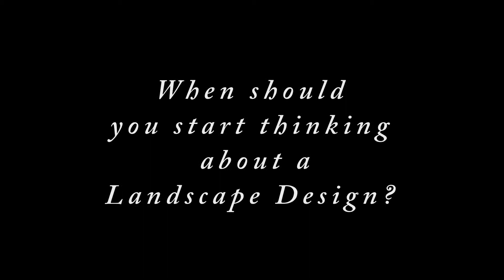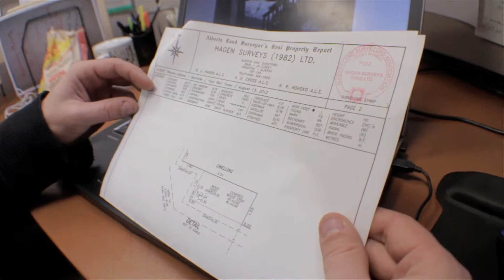ASK A LANDSCAPE DESIGNER EP01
Ask A LANDSCAPE DESIGNER is part of a video web based series for the Alberta Landscape Season. Can't wait to see the other videos? for more info.